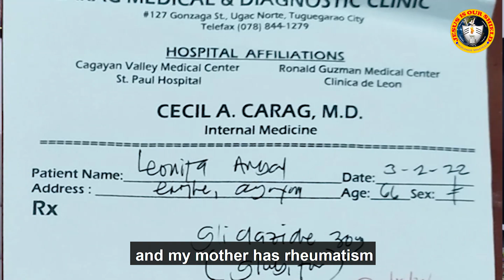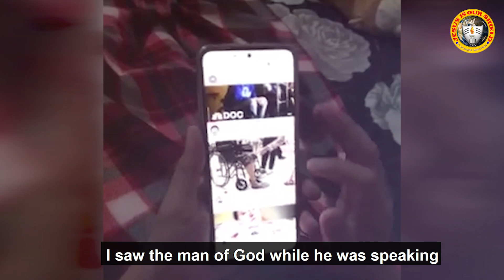ONLY JESUS CAN HEAL ALL SICKNESSES AND DISEASES